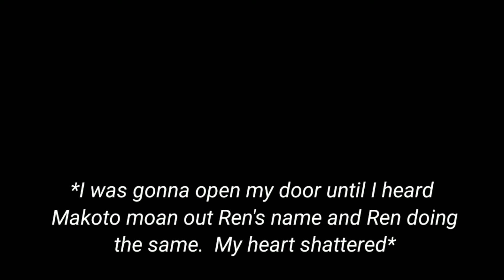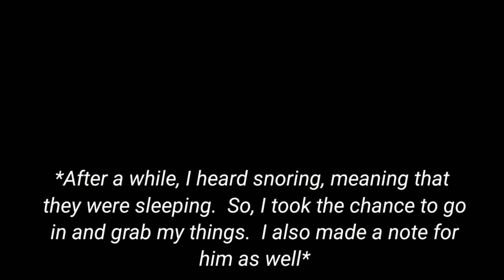Ren x Reader- When he cheats on you ~ (Cheating series ) 💔